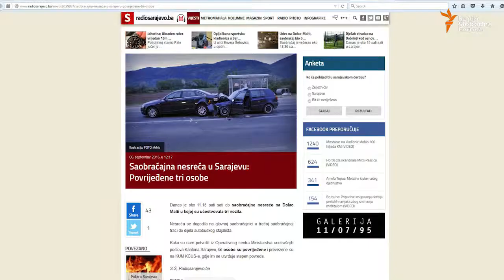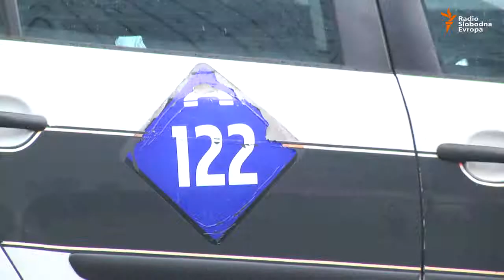Nepoštovanje propisa glavni uzrok saobraćajnih nesreća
Na području Sarajeva samo u prvih šest mjeseci ove godine zabilježeno više od pet hiljada saobraćajnih nezgoda.Većina nesreća dogođa se u nasljenim mjestima, a prošle sedmice na glavnoj saobraćajnici poginuo je dvadesetsedmogodišnjak.